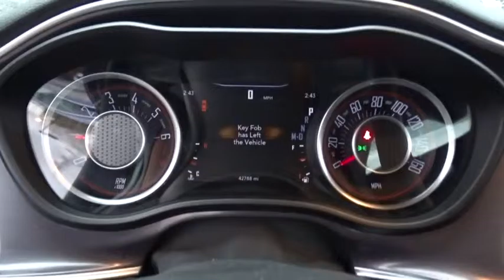2015 Dodge Challenger Matteson, Lansing, Oak Lawn, Northwest Indiana, Chicago, IL P14066